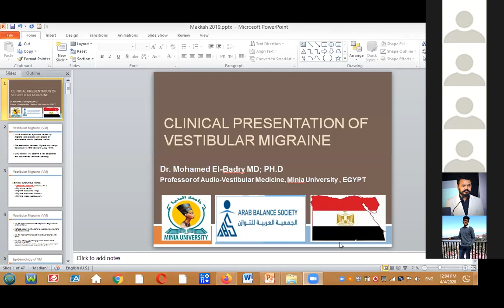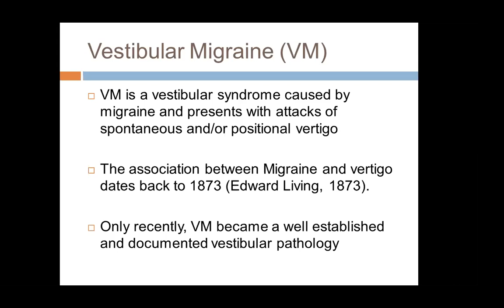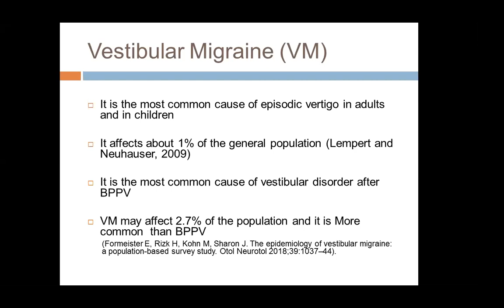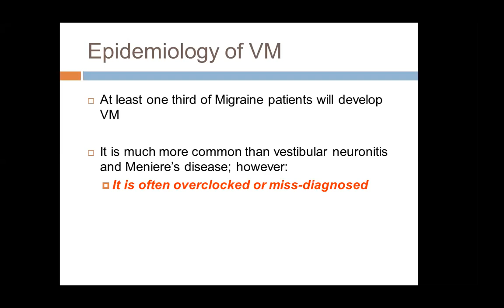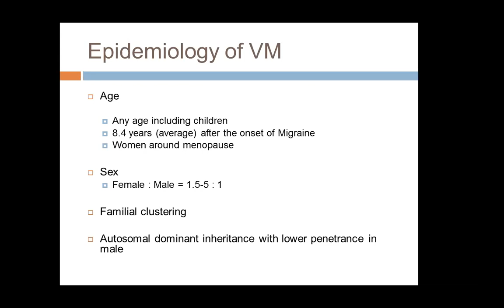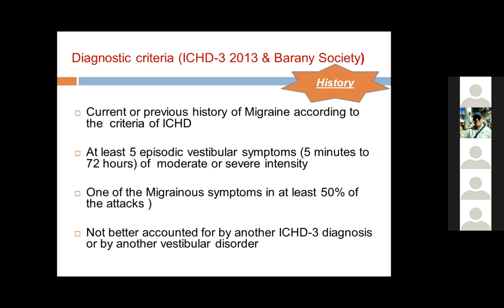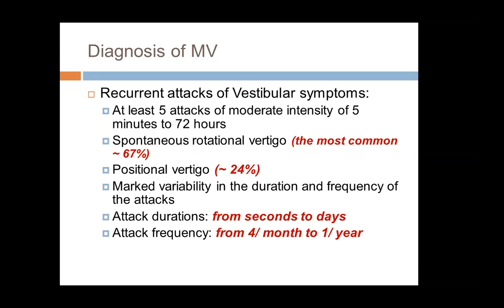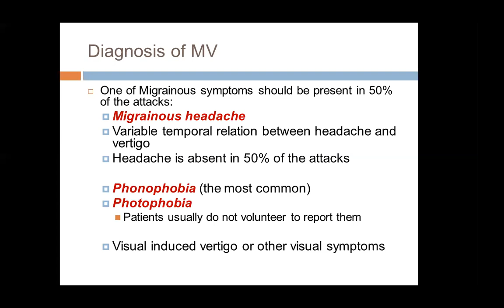Vestibular Migraine (Part 1of 3) by Prof. Mohamed El-Badry